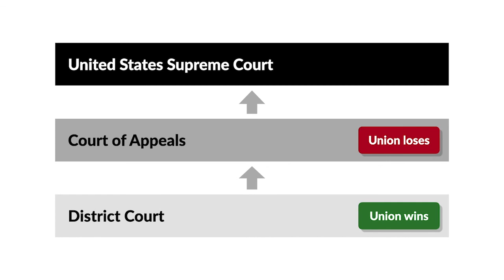National Treasury Employees Union v. Von Raab Case Brief Summary | Law Case Explained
Case Brief Summary | Law Case Explained

National Treasury Employees Union v. Von Raab | 489 U.S. 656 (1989)

Among the United States Customs Service’s many duties is the seizure of illegal drugs entering the country. Due to the inherent risk of violence in this job, many Customs officials carry firearms. The combination of proximity to drugs plus firearms led the Customs Service to implement the employee drug-testing policy that became the subject of National Treasury Employees Union versus von Raab.

In 1986, concerned that its employees might be availing themselves of the contraband drugs they seized and might be susceptible to bribery or blackmail by drug smugglers, the Customs Service decided to start a drug-testing program. This program applied to employees who were directly involved with drug trafficking, who carried firearms, or who handled classified materials. The testing was done by independent contractors who required Customs employees to produce a urine sample on-site with various safeguards to prevent cheating. An employee who tested positive was subject to dismissal.

A union of federal employees in Louisiana sued Customs Commissioner William von Raab in federal district court. They alleged that the drug-testing program violated the Fourth Amendment. The district court agreed and held that the drug-testing plan was an overly intrusive policy of search and seizure without probable cause.

The Fifth Circuit reversed, holding that the government had a strong interest in ensuring that employees who encountered drug traffickers at work didn’t themselves use drugs. The United States Supreme Court granted cert.

Want more details on this case? Get the rule of law, issues, holding and reasonings, and more case facts

Have Questions about this Case? Submit your questions and get answers from a real attorney